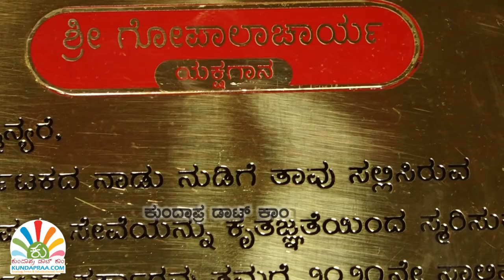ಯಕ್ಷರಂಗದ ಅಭಿಜಾತ ಕಲಾವಿದ ತೀರ್ಥಹಳ್ಳಿ ಗೋಪಾಲ ಆಚಾರ್ಯರ ಬದುಕಿನ ಯಾನ ಹೇಗಿತ್ತು ಗೊತ್ತಾ...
ಯಕ್ಷರಂಗದ ಅಭಿಜಾತ ಕಲಾವಿದ ತೀರ್ಥಹಳ್ಳಿ ಗೋಪಾಲ ಆಚಾರ್ಯ ಬದುಕಿನ ಯಾನ ಹೇಗಿತ್ತು ಗೊತ್ತಾ...